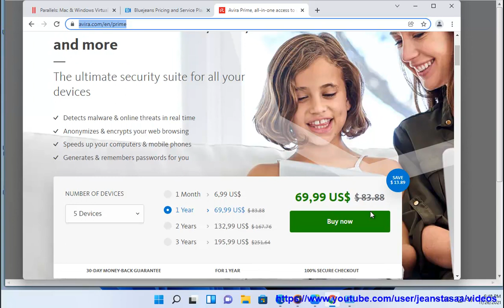Avira 2021 Black Friday Discount (50% off)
Hit & grab Avira 2021 Black Friday Discount (50% off).